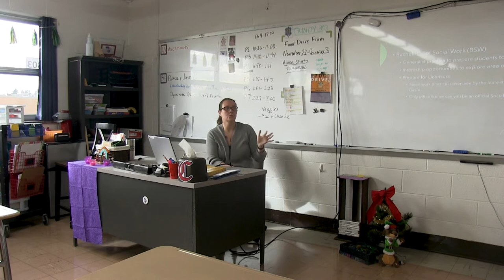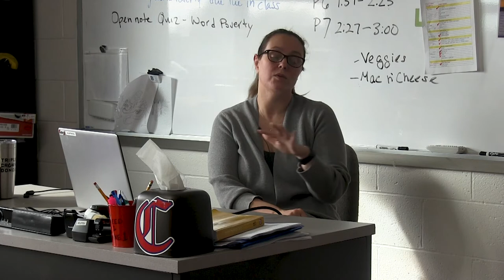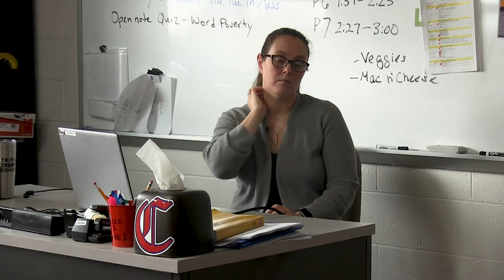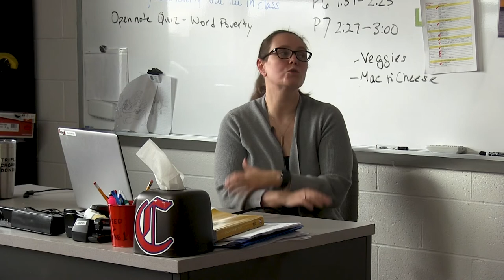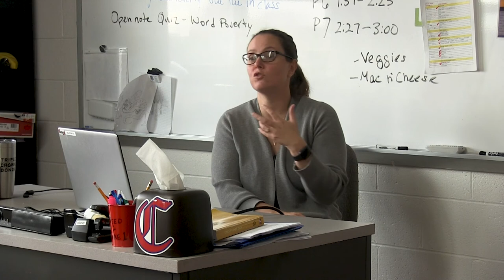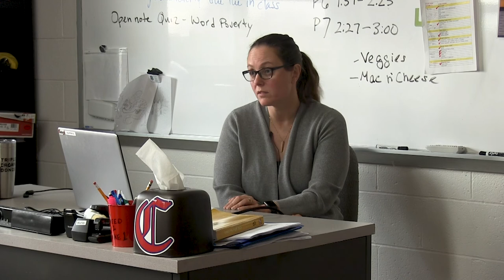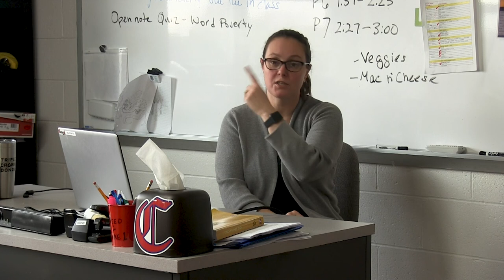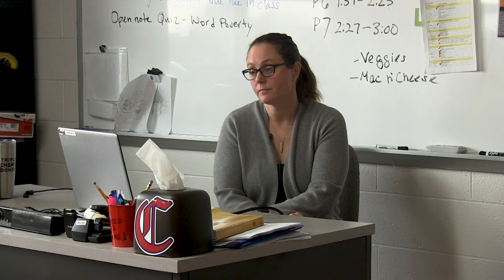12.2.21 Drake Series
Passing the Torch Alumni Speaker Series: Amanda Miller Drake '97